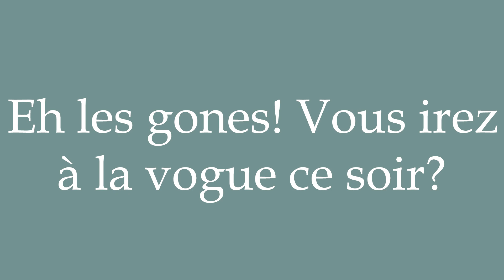How to Pronounce ''Eh les gones! Vous irez à la vogue ce soir-'' Correctly in French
Learn how to say and properly pronounce ''Eh les gones! Vous irez à la vogue ce soir-'' in French with this free pronunciation tutorial. Apprenez à prononcer des mots en français grâce à nos tutoriels.